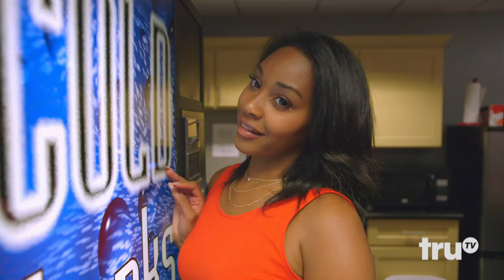Laff Mobb’s Laff Tracks - Black Women are the Forbidden Fruit (ft. Shatara Curry) | truTV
This comedian recalls an office romance with a white man.

About Laff Mobb's Laff Tracks:
Produced by Def Comedy Jam co-creator Bob Sumner and hosted by DJ and comedian Cipha Sounds, truTV is flipping comedy on its head with Laff Mobb’s Laff Tracks, a new half-hour series where the next generation of comedians brings their hilarious personal stories to life with a playful reinvention of stand-up. From tales about janky doctors, gaining weight, and reminiscing about old school beepers, to riffs on relationships, careers, flying, and even church, Laff Mobb’s Laff Tracks knows no bounds.